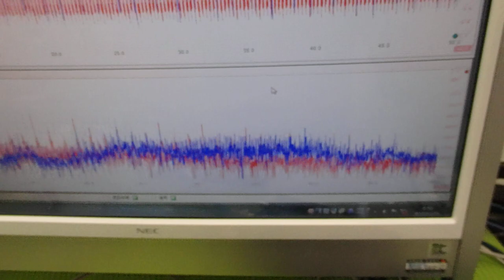非線形振動現象をコントロールする超音波技術 ultrasonic-labo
２種類の超音波発振を行います

　非線形特性
　応答特性

‹‹超音波技術››